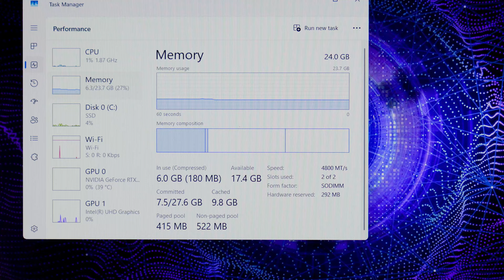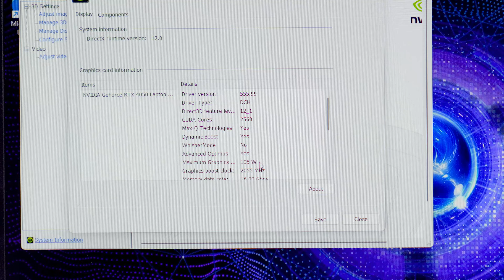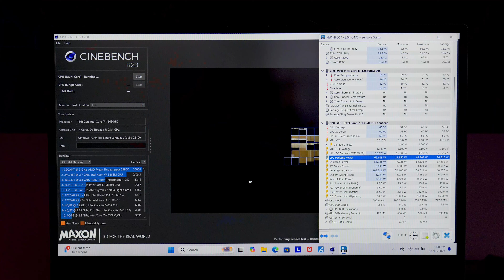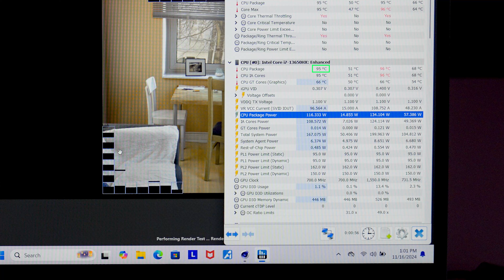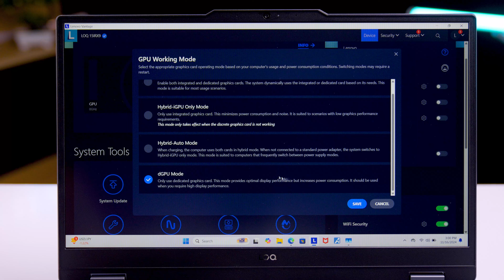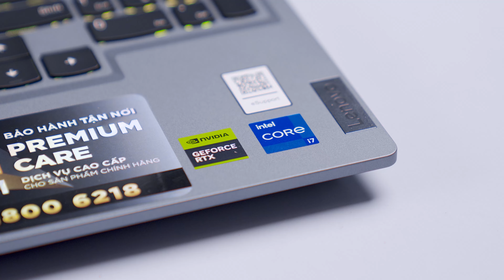Lenovo LOQ 15 i7 13650HX dưới 30 triệu - Cân Game FPS, Render, Đồ hoạ | LaptopWorld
Trải nghiệm Lenovo LOQ 15 i7 13650HX Laptop Gaming dưới 30 triệu - Cân mượt Game FPS, Render, Đồ hoạ
- Laptop Lenovo LOQ 15IRX9 83DV00UGVN (Core™ i7-13650HX | Ram  24GB | Ổ cứng SSD 512GB | RTX™ 4050 6GB | 15.6 inch FHD 144Hz | Win 11 bản quyền | Màu Xám)
- Bảo hành: 24 tháng chính hãng Lenovo Việt Nam

00:00 Intro
01:55 Cấu hình
04:40 Cinebench R23
05:48 Render Video 4K Premiere
07:48 Màn hình
09:12 Bàn phím
09:55 Tổng kết